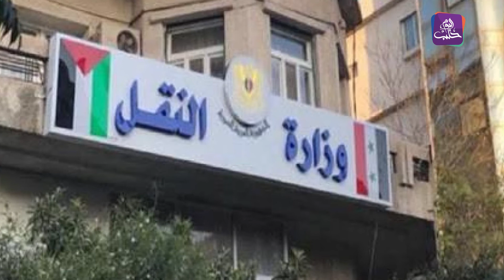كنا عايشين الحلقة الثامنة - أزمة مواصلات